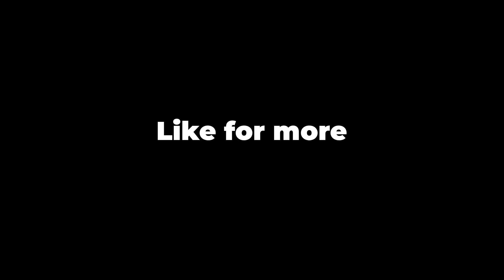ABUSING NEW CURVED BLADE OF WINDS | DEEPWOKEN PVP